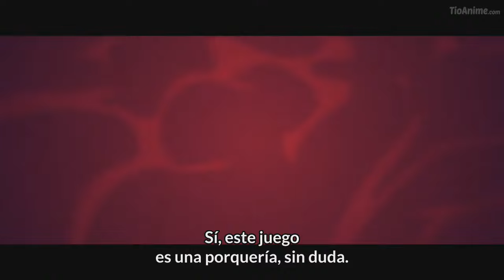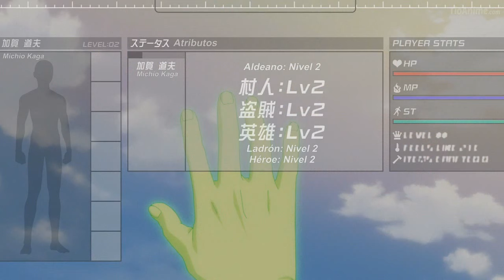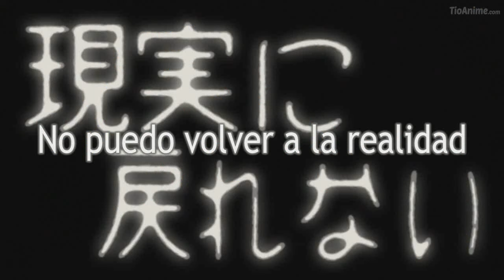Isekai Meikyuu de Dorei Harem wo : Remojar el Churro gracias al Esclavismo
Like si gracias al viaje a otro mundo se puede remojar el Churro

            Bye otakus del mundo